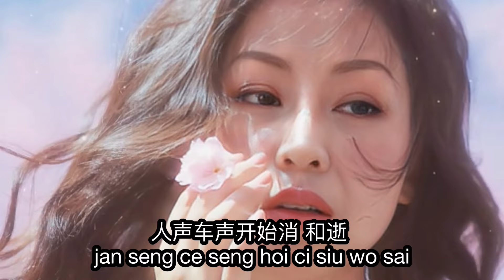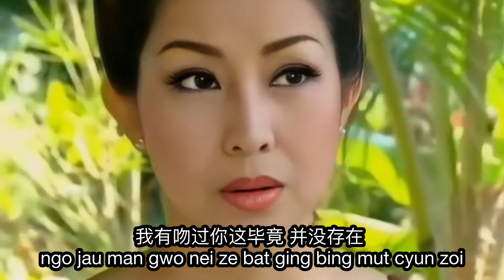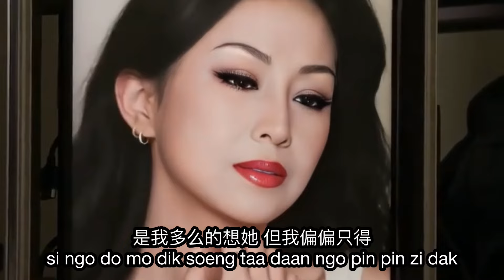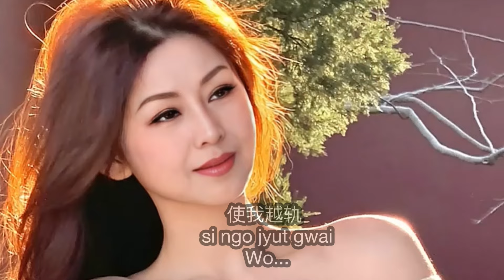暗里着迷 Ngam Leoi Zoek Mai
Song Title:
暗里着迷
Ngam Leoi Zoek Mai
Original song by : 吉他的天空
Ji Ta De Tian Kong
Lyricist: 林振強     Composer: 徐嘉良
Aesthetic Actresses/
视频剪辑模型/ 模特：
高丽娜 ( Belina )
李深海(Andrew Lee)
MakBEL & Lifestyle
Music & Video Channels